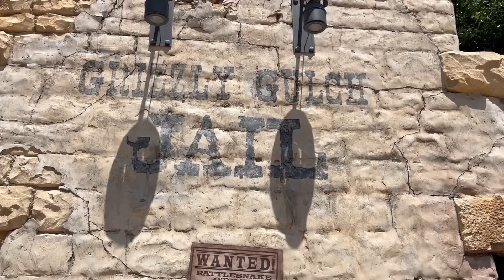HK trip ft. Hatdogs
We visited HK Disneyland and did what’s inside our bag challenge hehehe Enjoy!